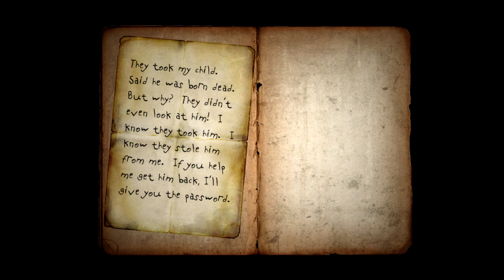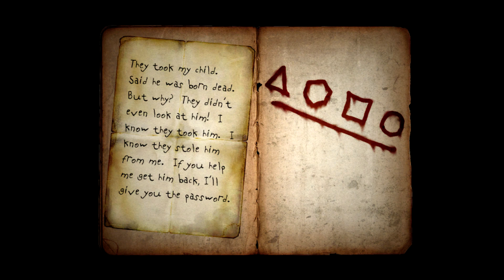Silent Hill: Alchemilla #17 - Ich will nicht mehr!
! Spielbar mit Steam !

Respekt an den Modder für diese genialen Rätsel, aber: Ich mag nicht mehr! Das ist alles so kompliziert! :D